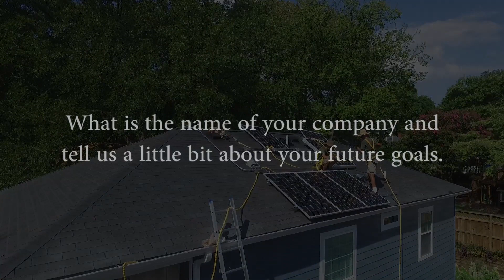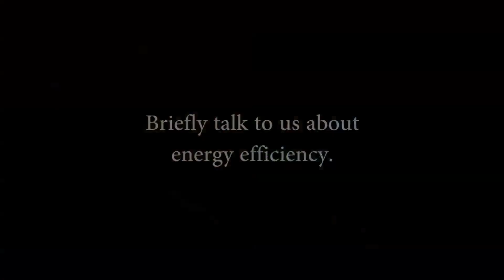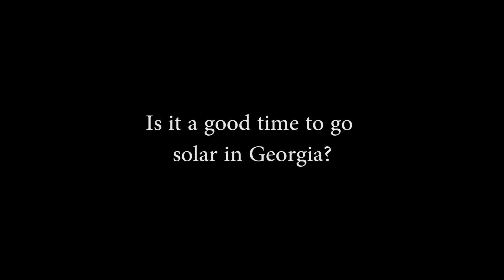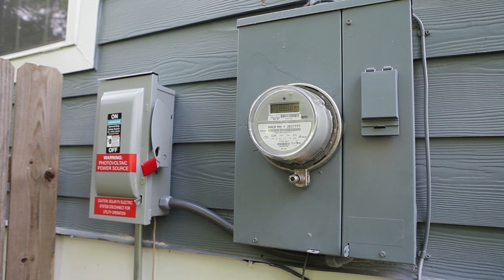2017 Promo Video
Here is a promo video from 2017 for Solar Plus, LLC and Solar Concierge.